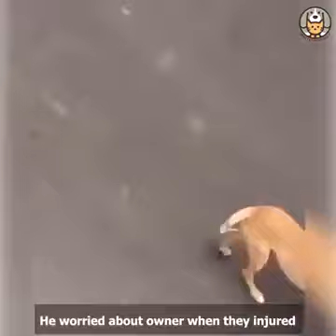شاهد هذه الكلاب كيف تساعد الناس